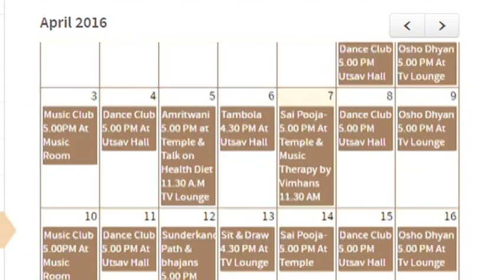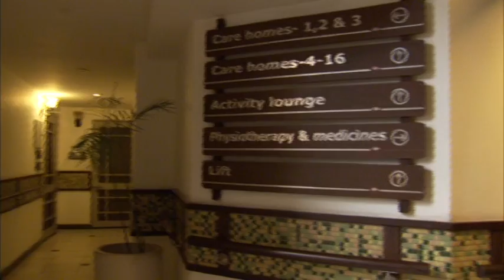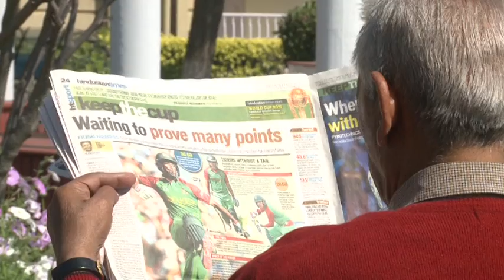Ashiana Shubham - At a Glance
Ashiana is 35 years old company set up to fulfill a vision to provide affordable, good quality homes to middle class families and senior citizens. Online real estate portal to buy and rent property, comfort homes, senior living communities, care homes for the elders and properties in cities across India.

Senior living
Senior living in india
assisted living
assisted living in india
Care homes
Care homes in India
Assisted Living in Bhiwadi (Delhi-NCR)
Assisted Living in Jaipur (Rajasthan)
Care homes in Bhiwadi (Delhi-NCR)
Care homes in Jaipur (Rajasthan)
Senior living in Bhiwadi (Delhi-NCR)